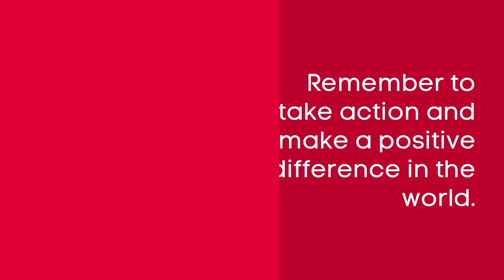First Things First | Sull Kaak's Podcast | S01E01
The pursuit of philosophy, "love of wisdom," involves asking fundamental questions about the world and ourselves. It has been a universal quest of humans throughout history, although some rely on others or adopt inherited philosophies. Philosophy, once a servant of theology, has lost its significance, leading to a decline in exemplary thinkers and a lack of critical inquiry in religion and the subsequent fall of civilization.

To restore genuine faith and a civilized society that values the common good, a revival of philosophy, particularly metaphysics, is essential. Metaphysics explores the nature of existence, including immaterial realms, and seeks to understand abstract essences and first principles. By analyzing problems at their causal roots, metaphysics provides a method for addressing challenges.

In the first episode we explore the importance of understanding the "First Principles of Philosophy" as a ground work for our subsequent analysis of the topic at hand.